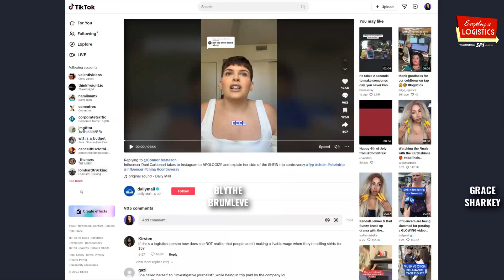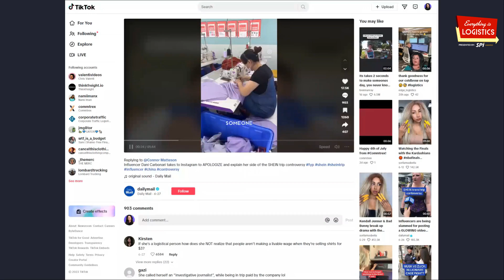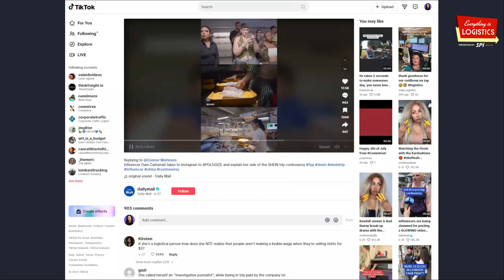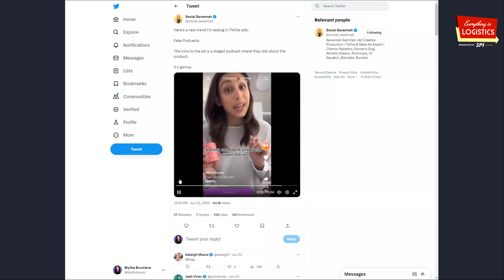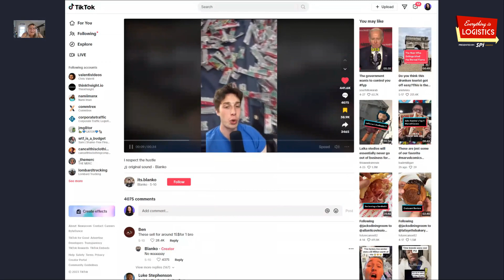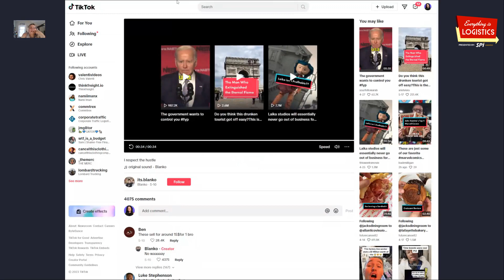Fast Fashion, Freight Rates and Conspiracies: Unraveling the Complexities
Ever wondered about the future of the supply chain and its intersection with the fast-paced world of fashion? Join us as we untangle these complex threads in a captivating conversation with our returning guest, Grace Sharkey from FreightWaves. We kick things off with a deep dive into the heart of the trucking market, discussing the potential fallout of current freight volumes, the rates carriers are charging, and how student loans could soon drastically affect spending. We also share insights from the recent Future of Supply Chain conference, exploring how technology is acting as a beacon amidst economic turmoil.

The story doesn't end there. We move onto the darker side of fashion, scrutinizing the ethical concerns surrounding fast fashion and its impact on labor practices, as seen in the backlash against SHEIN. We explore the role of influencers and the responsibility resting on consumers' shoulders to understand the supply chain dynamics of major corporations. We also delve into the origins of fast fashion and discuss the concept of greenwashing, underscoring the urgent need for transparency in the industry.

We round off the episode by touching on intriguing conspiracy theories, including the legacy of the Titanic. We delve into the supply chain issues affecting Sriracha production, revealing the controversies behind Hoi Fung Foods and Underwood Ranches. In the end, we discuss the launch of Meta's new social media platform, Threads, and the implications it holds for Mark Zuckerberg's rivalry with Elon Musk.